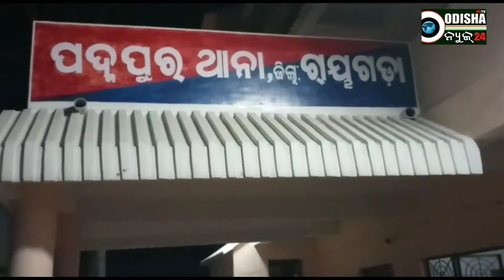Tribute to Saheed Sanjay Majhi || Death || Maoist attack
Pay tribute to DVForce Sanjay Majhi by Padampur Block Police and students n social organisation